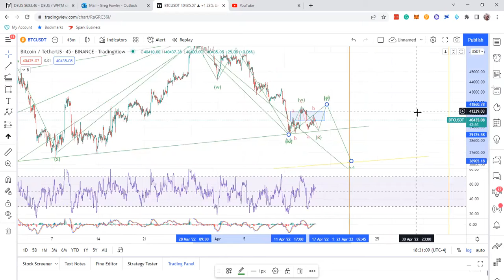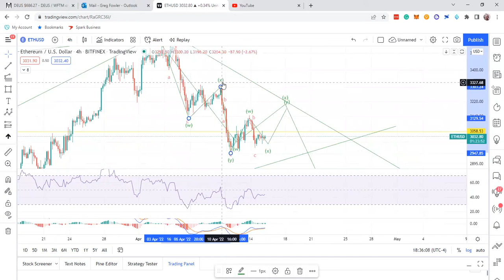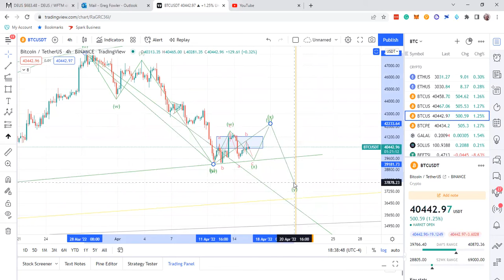Bitcoin and Ethereum Update Slow X wave Grind